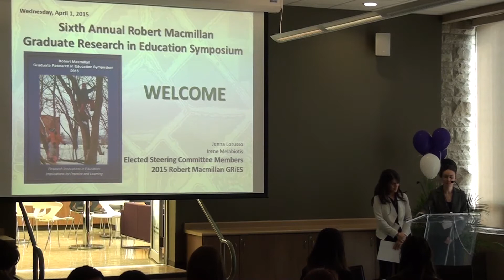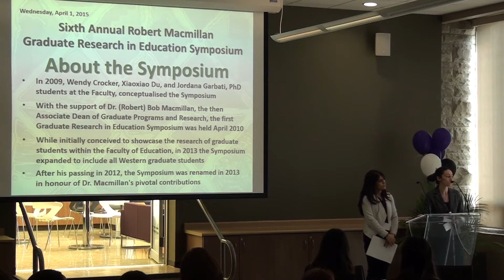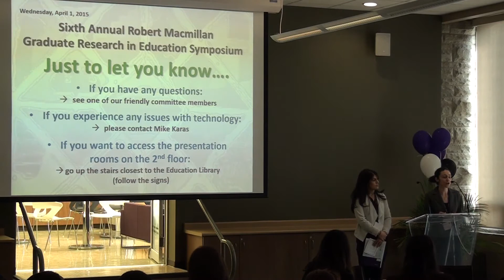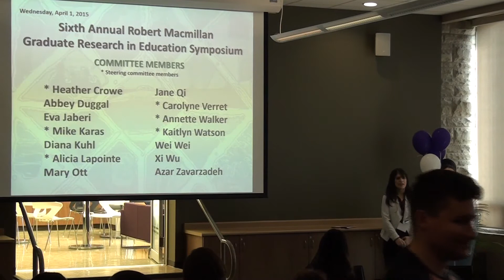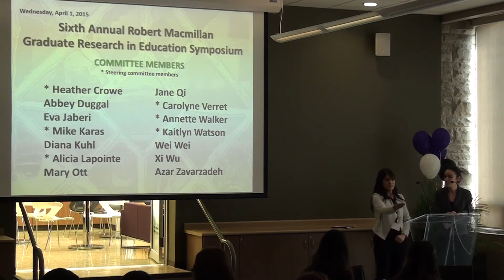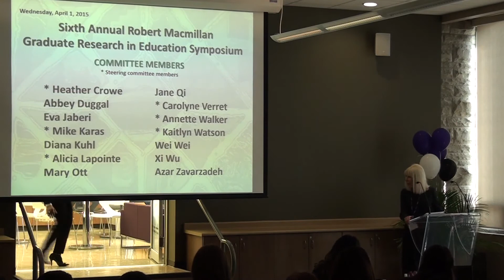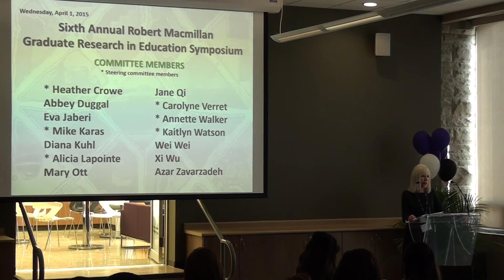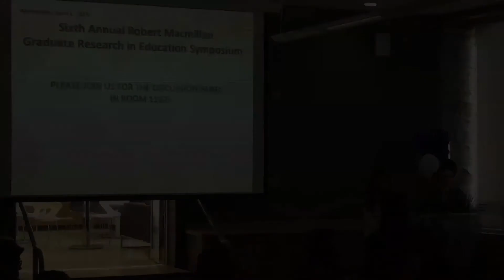2015 - Introduction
2015 GRiES Introduction

The Robert Macmillan Graduate Research in Education Symposium (GRiES) is an annual event that is organized by graduate students at the Faculty of Education.